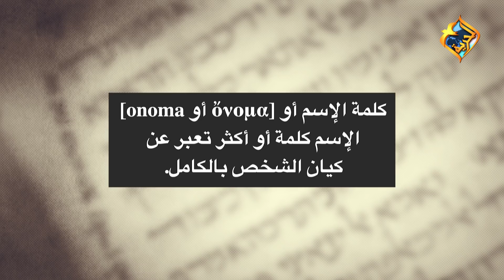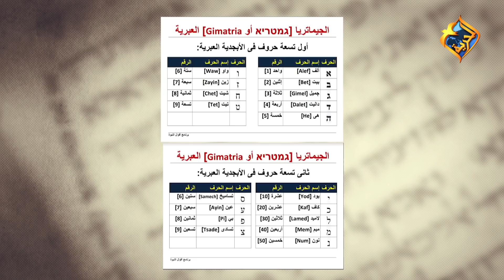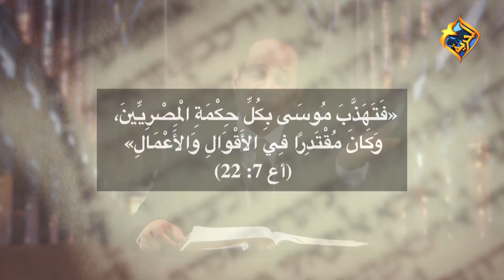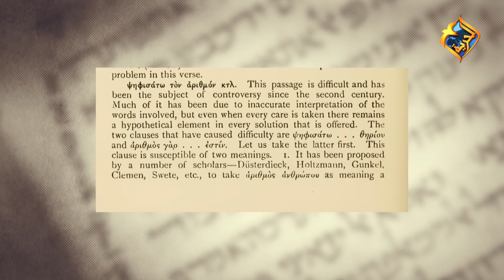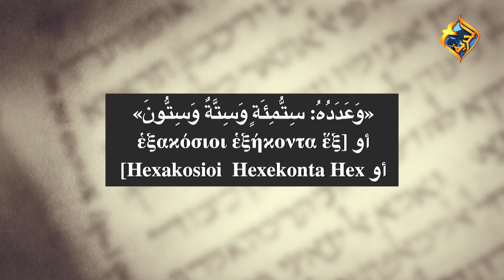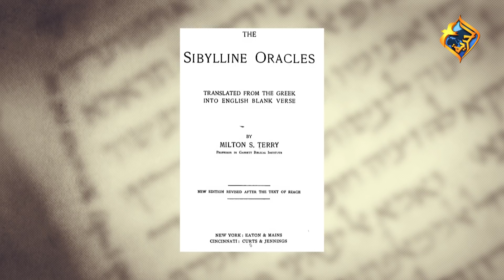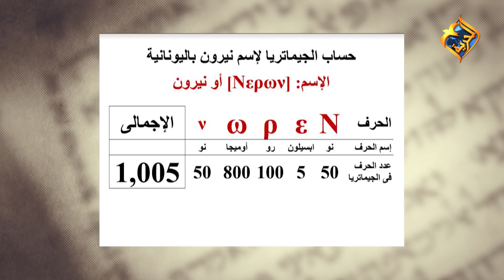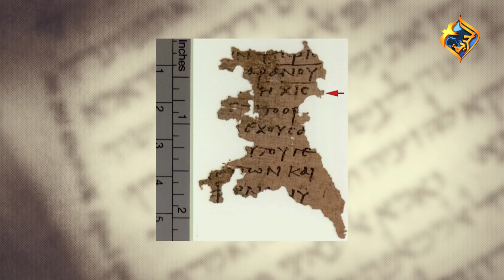أكرم حبيب، أقوال النبوة، ضد المسيح (الحلقة 11) عدد الوحش أو 666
يشرح الأخ أكرم حبيب فى هذه الحلقة واحدة من أصعب قضايا نصوص الكتاب المقدس بعهديه وهى قضية عدد الوحش، أو رقم ستمائة وستة وستين، تتناول الحلقة موضوعات مهمة منها: فن الجيماتريا أو حساب أعداد الأسماء، وكيف يمكن معرفة إسم الوحش من دراسة العدد 666، وما هو عدد إسم يسوع؟ وهل له علاقة بعدد الوحش؟ وهل فعلا الإمبراطور نيرون هو الوحش الذى تكلم عنه سفر الرؤيا، وأخيرا، هل يقول الكتاب فعلا أن العدد هو (666)، أم (616)؟ وما هى حكاية الرقم (616).

تدرس الحلقة النص النبوي الشهير والقائل: «وَأَنْ لاَ يَقْدِرَ أَحَدٌ أَنْ يَشْتَرِيَ أَوْ يَبِيعَ، إِّلاَّ مَنْ لَهُ السِّمَةُ أَوِ اسْمُ الْوَحْشِ أَوْ عَدَدُ اسْمِهِ، هُنَا الْحِكْمَةُ! مَنْ لَهُ فَهْمٌ فَلْيَحْسُبْ عَدَدَ الْوَحْشِ، فَإِنَّهُ عَدَدُ إِنْسَانٍ، وَعَدَدُهُ: سِتُّمِئَةٍ وَسِتَّةٌ وَسِتُّونَ» (رؤ 13: 16- 17)